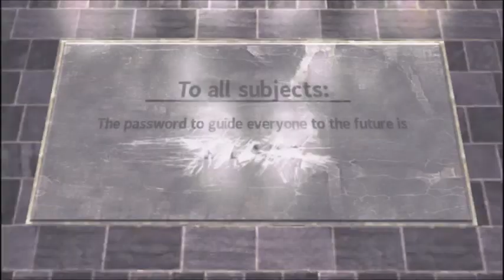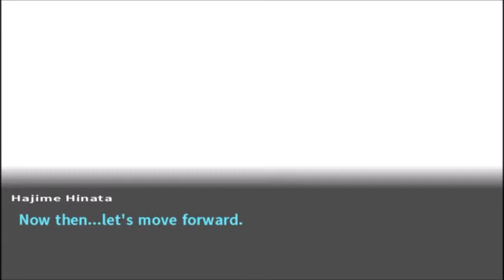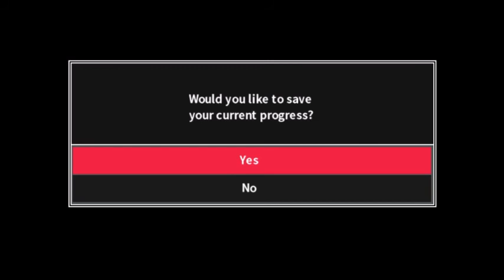MELTDOWN [Part 84] Danganronpa 2 Goodbye Despair Blind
The end of the beginning. The beginning of the end.